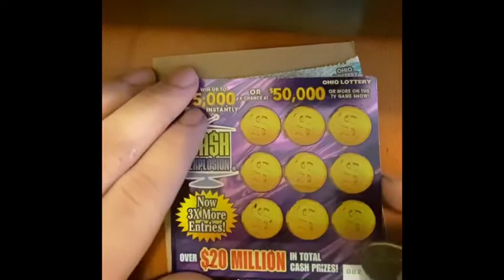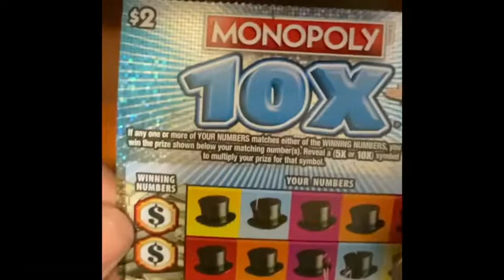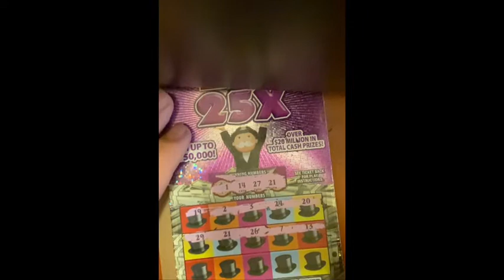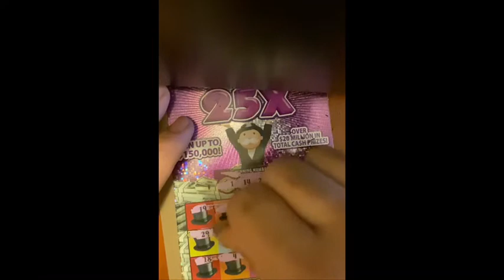OHIO TICKETS! $10 SESSION! WINS!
Scratching off $10 session of Ohio Lottery tickets! Got 2 wins!